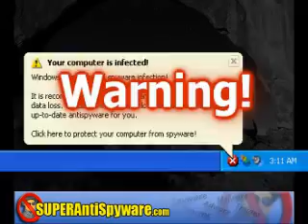Sherdog.com - Jon Fitch Chats with Chris Lytle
Jon Fitch spoke with Chris Lytle after the welterweight's disappointing decision loss to Matt Hughes at UFC 68 "The Uprising."

Download this free video to see Lytle discuss the hard-fought battle against the former UFC 170-lb ace.